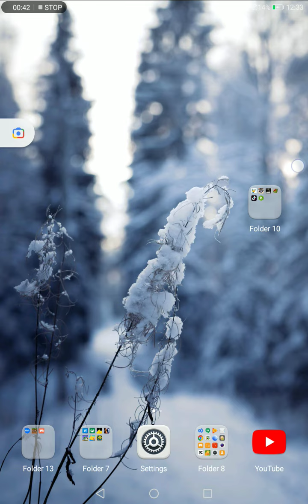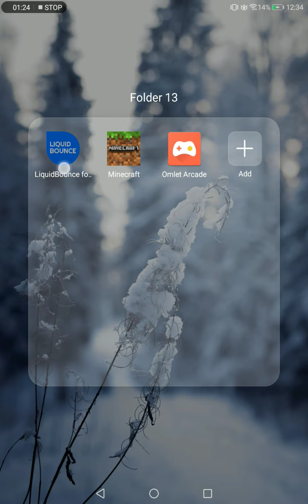lifeboat need to fix this glitch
Hastags